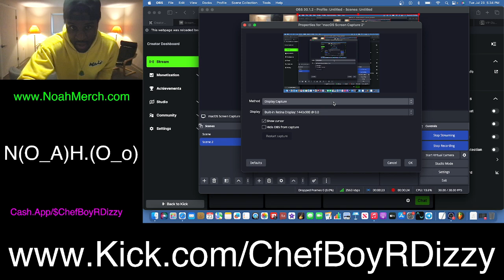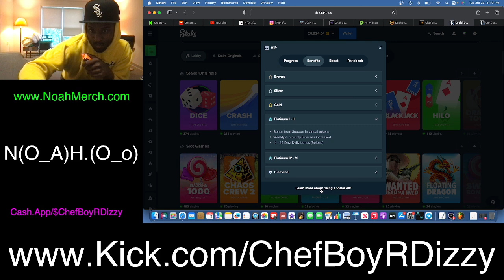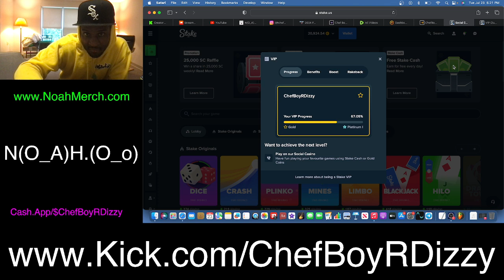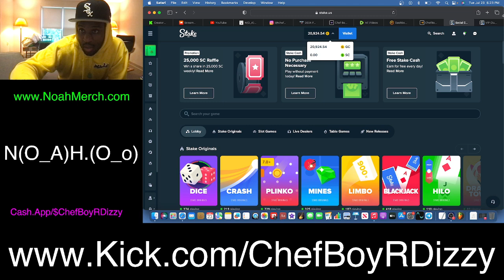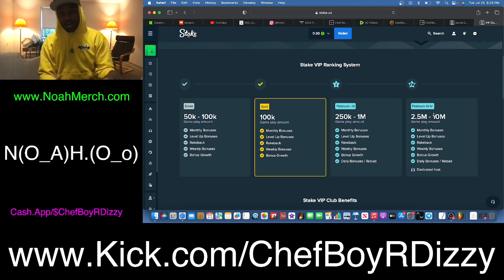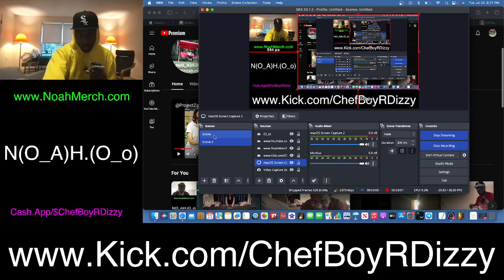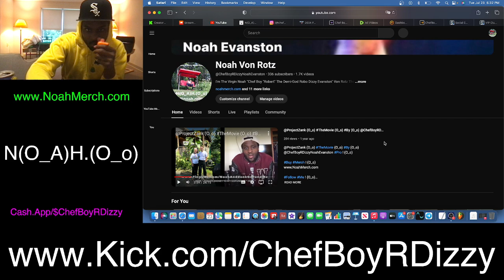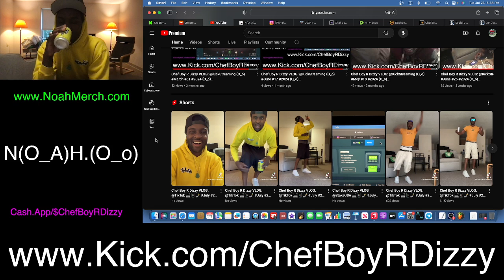Chef Boy R Dizzy VLOG: @KickStreaming (O_o) July #23 #2024 (O_o)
Chef Boy R Dizzy VLOG: @KickStreaming (O_o) July #23 #2024 (O_o) Pro ! (O_o)

Sign Up To @StakeUSA ! (O_o)

Stream & Download My Music ! (O_o)